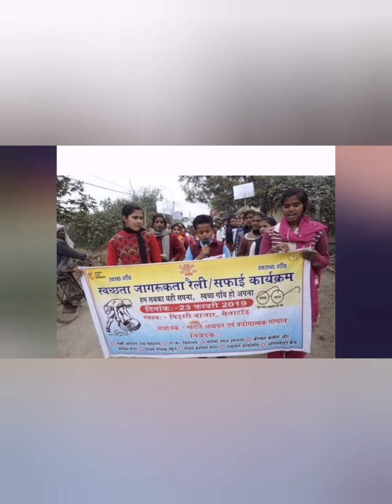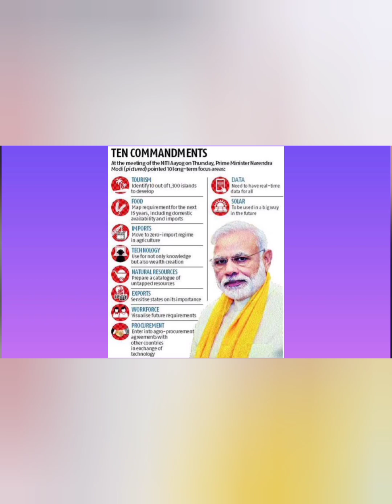Sri Narendra Modi | PM Modi |Biography|Part 2| Hindi | Indian Prime minister modi 🙏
Biography of Shri Narendra Modi | PM of India 🙏 नरेन्द्र मोदी जी|Biography|Part 1 in Hindi#Biography Narendra Modi#Prime Minister #
pm modi
Indian prime minister Modi and his life, politics, policies, contribution to Indian culture and progressive mood
Narendra Modi PM of India
keep watching till end 🔚